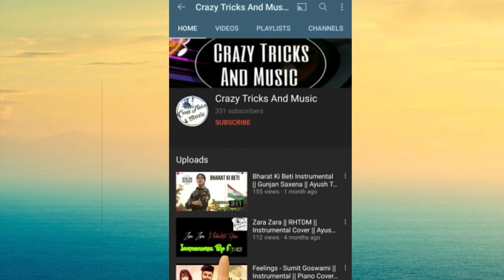Titliyan Instrumental || Ayush Tayal || Piano Cover || O Pata Nhi Ji Konsa Nasha Karta Hai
Hello Friends !!! I'm Back With Another Staggering Instrumental (Piano Cover) Of The Song "Titliyan"...

Song Name :- Titliyan
Covered By :- Ayush Tayal